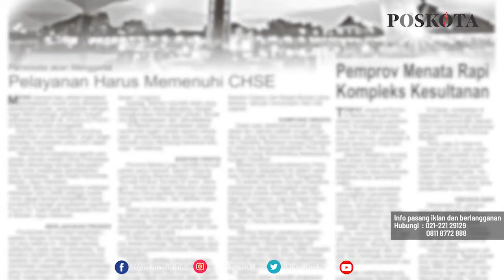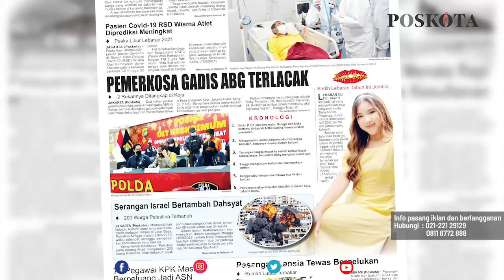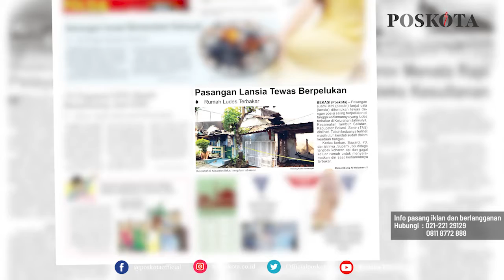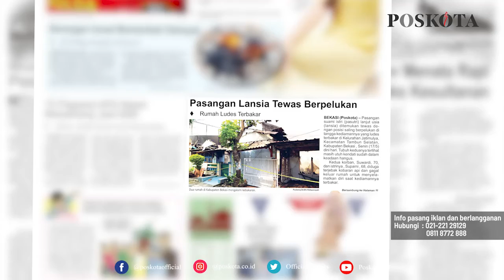HEADLINE HARIAN POSKOTA EDISI SELASA 18 MEI 2021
Harian Poskota menyajikan beberapa topik menarik di antaranya
Wagub DKI Ahmad Riza Patria mengimbau pemudik tidak membawa kerabatnya ke Jakarta untuk mengurangi penularan Covid-19, Polda Metro Jaya meringkus dua dari tiga pelaku perampok yang merudakpaksa ABG 15 tahun di kawasan Bintara, Bekasi, dua rumah di Bekasi ludes dilalap api mengakibatkan pasutri lansia tewas.